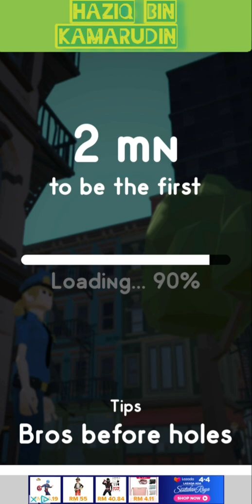hold.io episode 1 game!!!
hold.io 2018